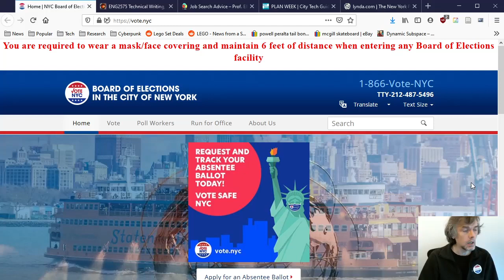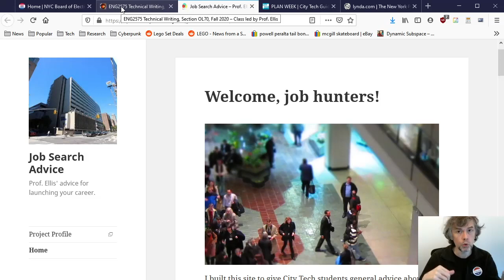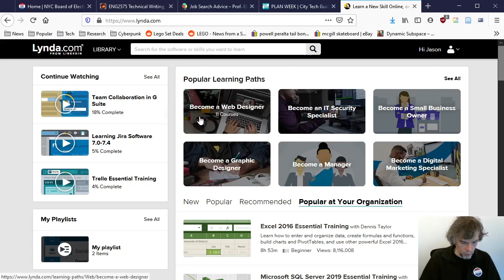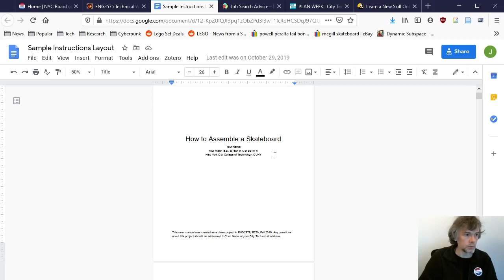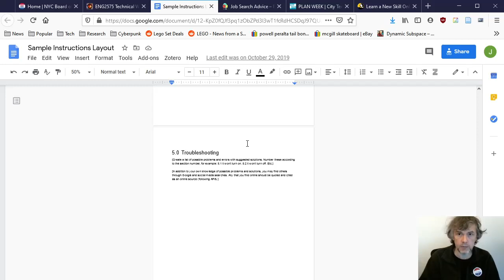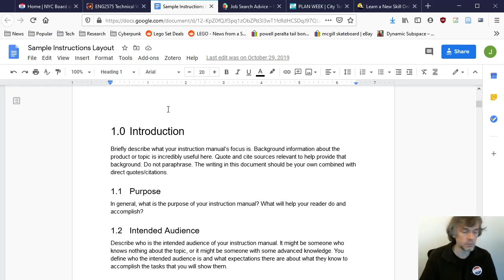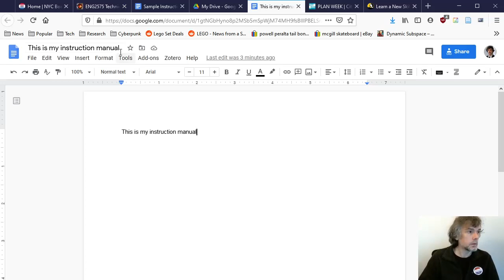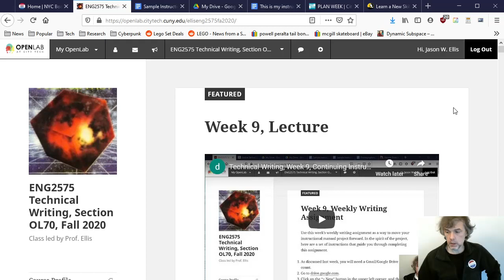Technical Writing, Week 10, Continuing Instruction Manual Project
This video is for Prof. Ellis' ENG2575 OL70 Technical Writing class at City Tech.

This is the one video for the ninth week of class.

In it, I continue discussing the Instructional Manual Project and examples.

00:00 Grades, Advisement, Vote, Jobs, Lynda.com
15:20 Instruction Manual Review
37:37 Weekly Writing Assignment